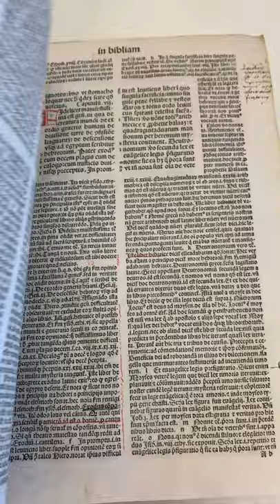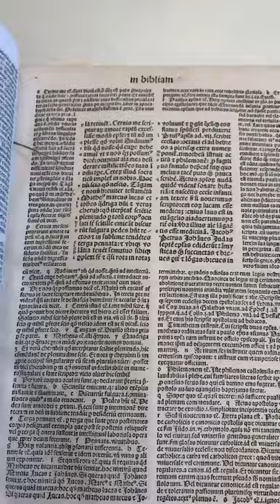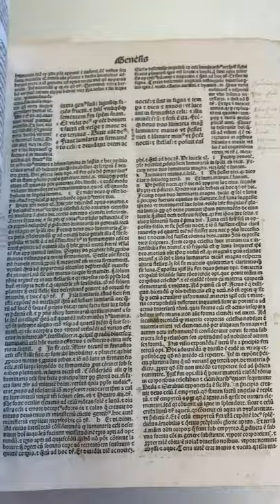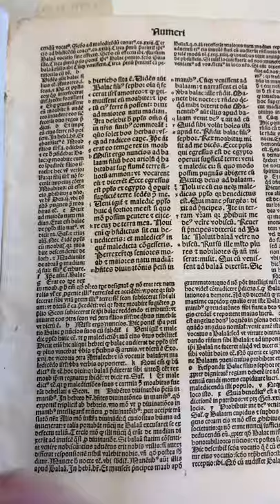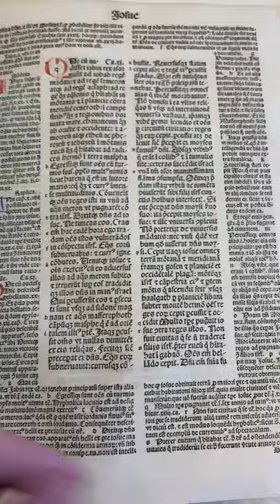A Bible from the Year 1700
Today, I came upon a very interesting book in the University of Calgary's special collections. I'll add another point: the possibility that we've returned to a time when only elites had access to knowledge--not because of linguistic issues, but because the content and training in public schools are generally inadequate in preparing future voters to understand modern-day economic and political complexity. Americans generally rely on universities to repair inadequacies at the secondary/high school level, but with college costs rising rapidly, such a system cements rather than ameliorates elitism. (June 2019)